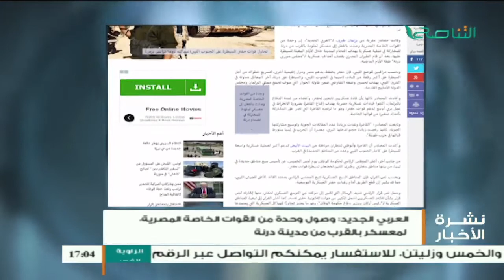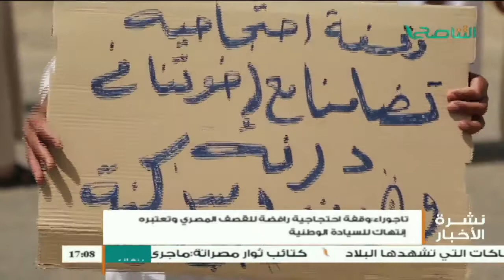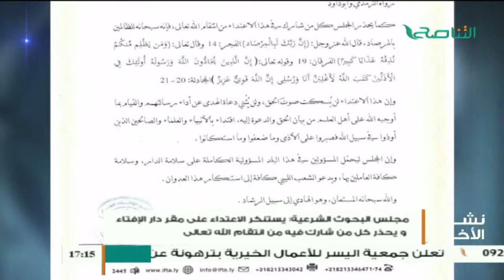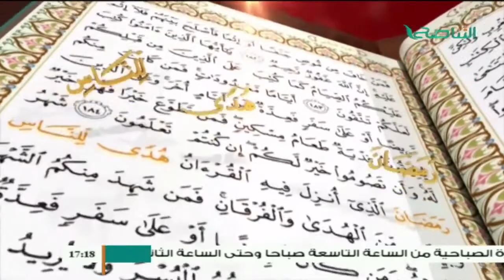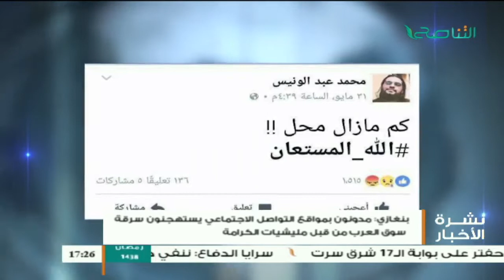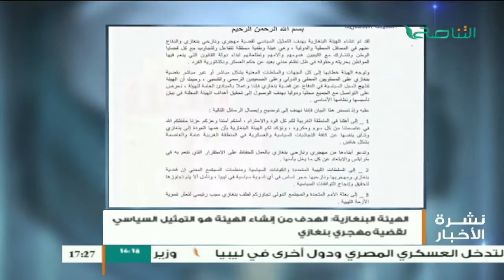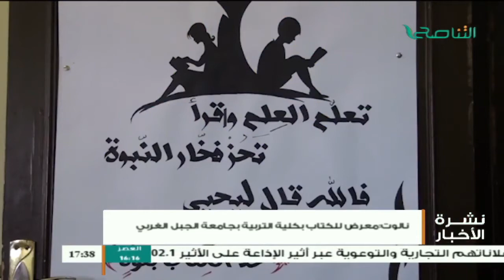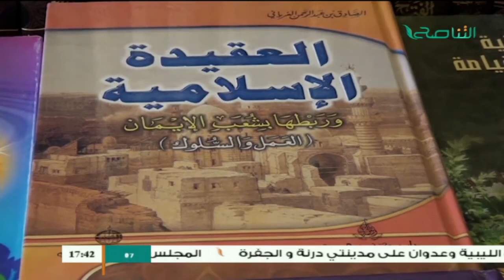نشرة أخبار الساعة 5:00 | 2 - 6 - 2017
ــــــــــــــــــــــــــــــــــــــــــــــــــــــــــــــــــــــــــ
ــــــــــــــــــــــــــــــــــــــــــــــــــــــــــــــــــــــــــ
يمكنكم تحميل تطبيقنا TANASUH TV على الهواتف الذكية: